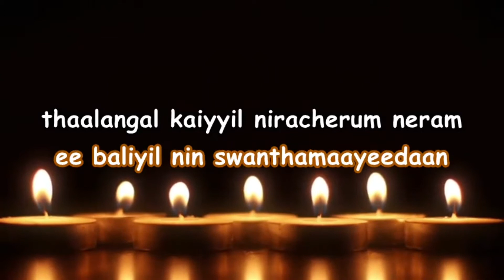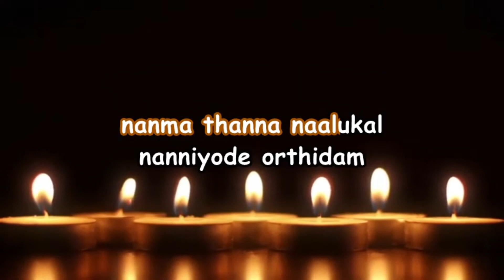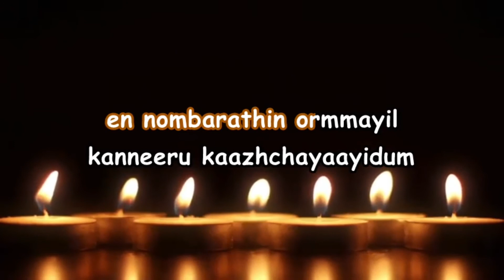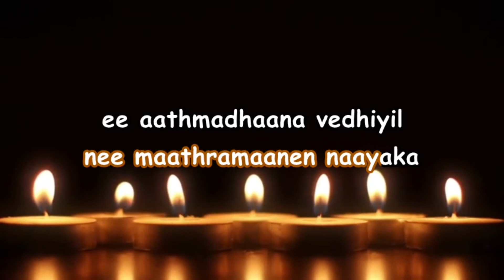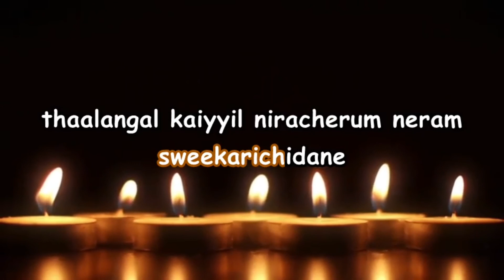Thalangal Kayyil karaoke with English lyrics | താലങ്ങൾ കൈയ്യിൽ